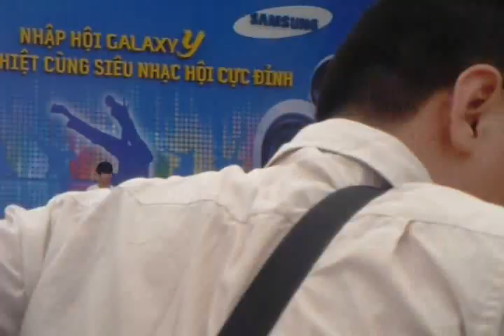[CDC] So Sexy, The Boys (Remix) & Interview [Soundfest Final Round 07.04.2012]